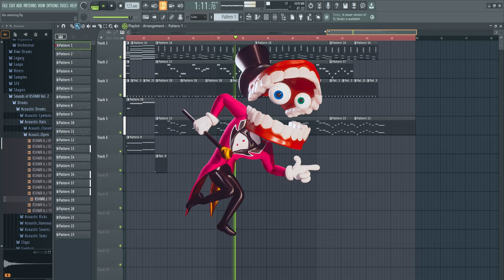The Amazing Digital Circus - Theme (Moikey's Cover)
The Amazing Digital Circus is when a woman gets trapped in a crazy virtual world along with five other humans and are now subject to the whims of wacky AI and their own personal traumas.

Cya.